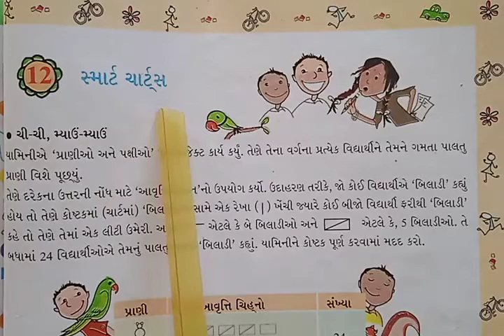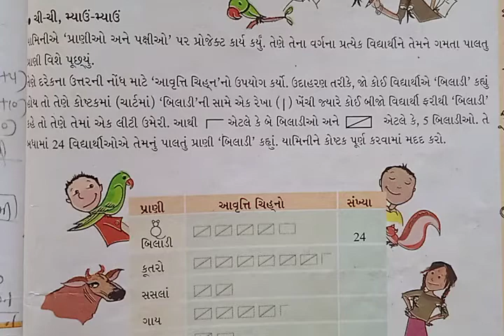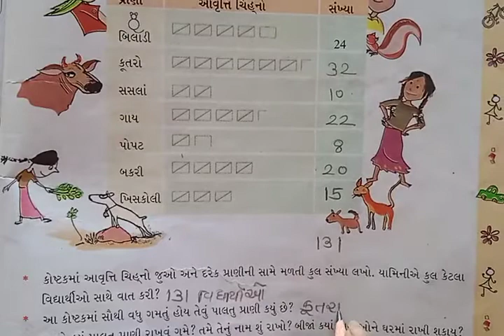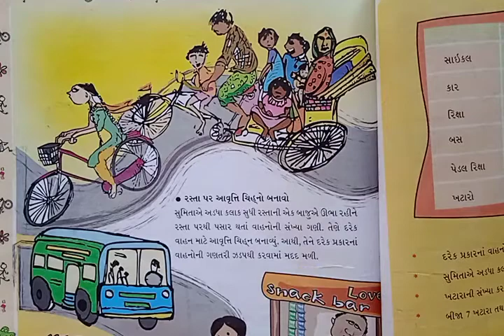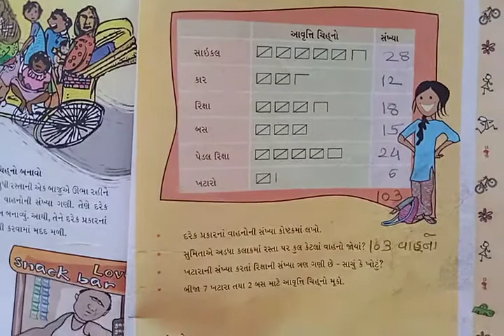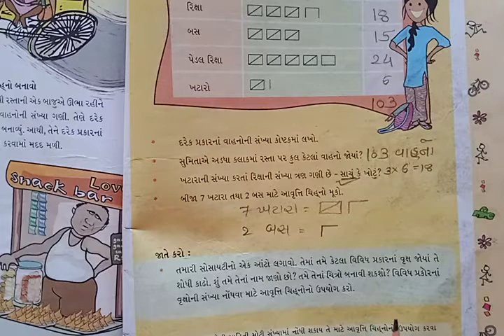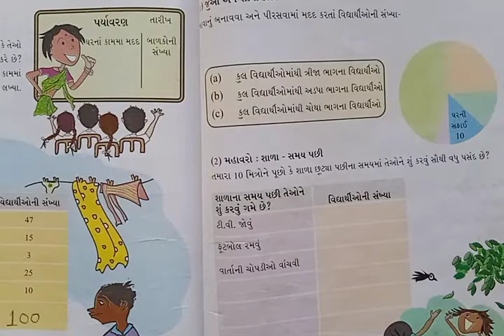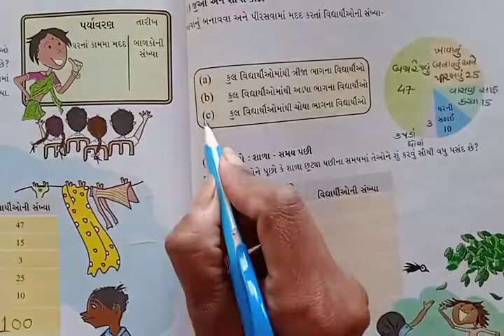ધોરણ ૫ ગણિત પ્રકરણ ૧૨ સ્માર્ટ ચાર્ટ્સ ભાગ ૧